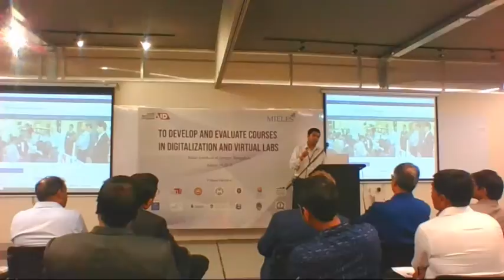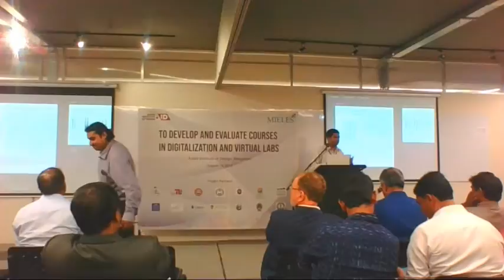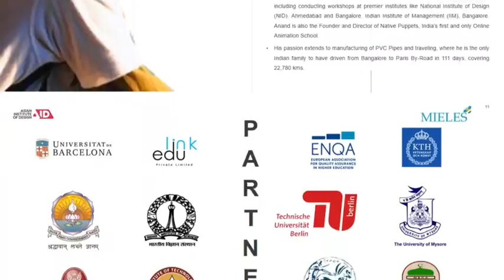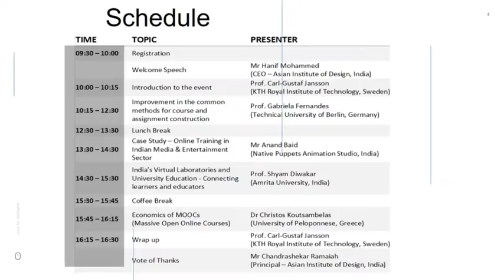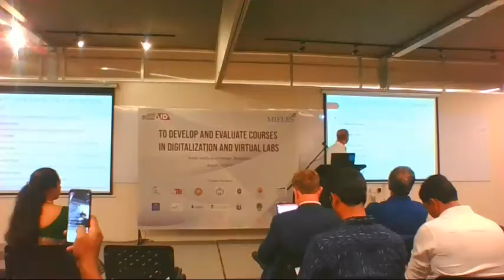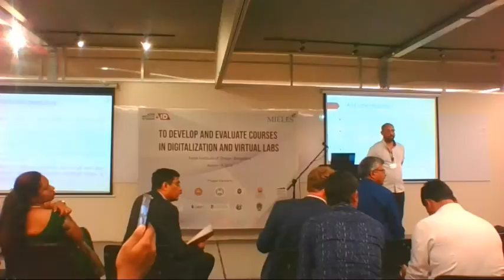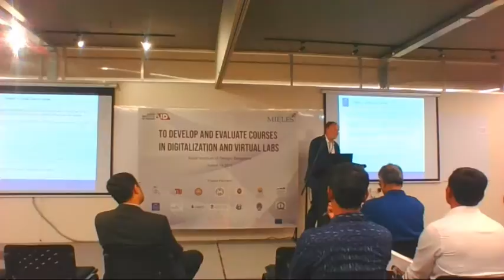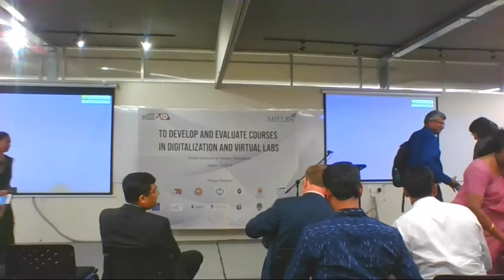AID - Asian Institute of Design Live Stream | MIELES Training Conference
Asian Institute of Design | MIELES Training program to develop and evaluate courses in digitalization and virtual labs.